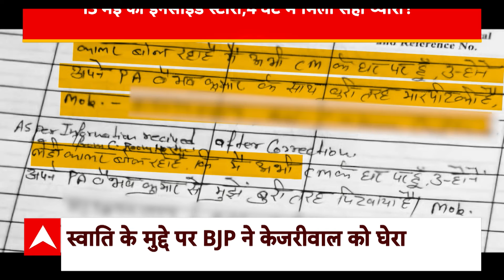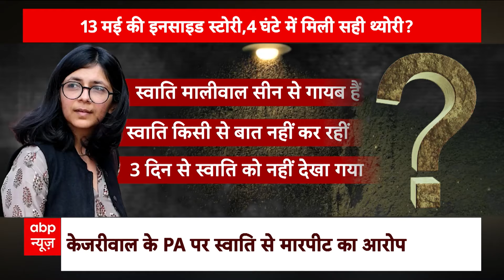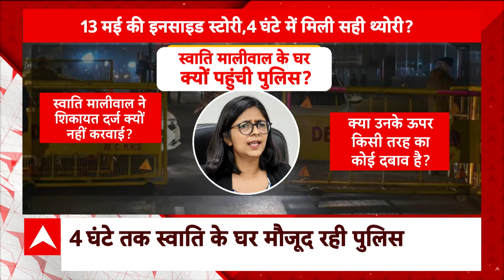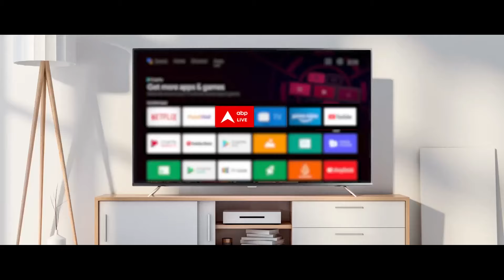Swati Maliwal Case: स्वाति मालीवाल के साथ मारपीट पर क्यों खामोश Arvind Kejriwal ? | AAP | ABP News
ABP News: स्वाति, सवाल और सस्पेंस..जी हां..दिल्ली के CM हाउस में स्वाति मालीवाल से बदसलूकी का मामला तूल पकड़ता जा रहा है...अब  बड़ी खबर ये है कि स्वाति मालीवाल के केस में दिल्ली पुलिस ने FIR दर्ज कर ली है.. CM अरविंद केजरीवाल के PA बिभव पर केस दर्ज कर लिया गया है. स्वाति मालीवाल के बयान के बाद दिल्ली पुलिस ने FIR दर्ज की है. बिभव कुमार के खिलाफ गंभीर धाराओं में केस दर्ज किया गया है.